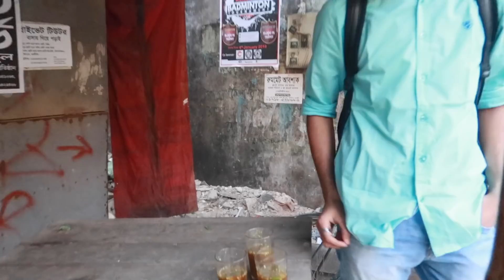YAMAHA MT-15 in BANGLADESH || WHY IS IT SO EXPENSIVE? || Wannabegump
Watch another vlog of Wannabegump:
Title (BEST BIKE in BANGLADESH?)
Title (SUZUKI GSX-S 150 || Is it the best 150cc naked bike??)
Title (HONEST POLICE GAVE ME HUGE FINE)